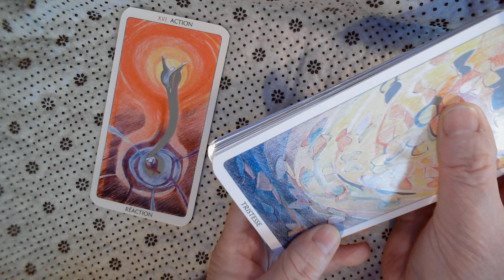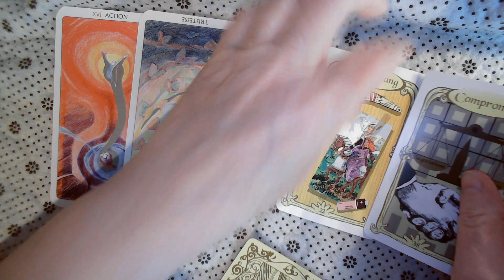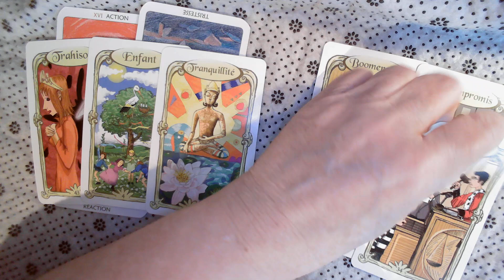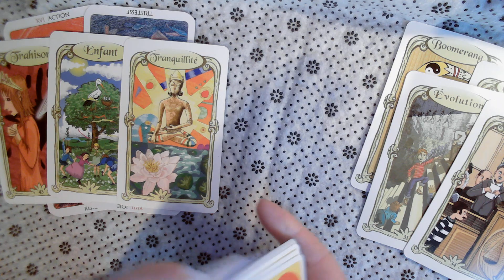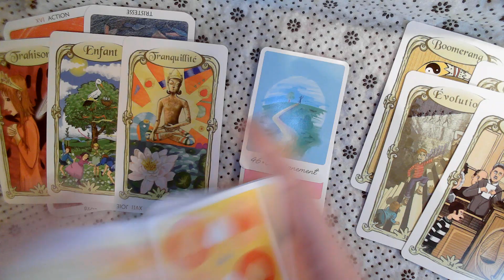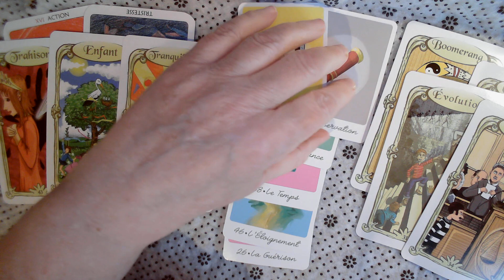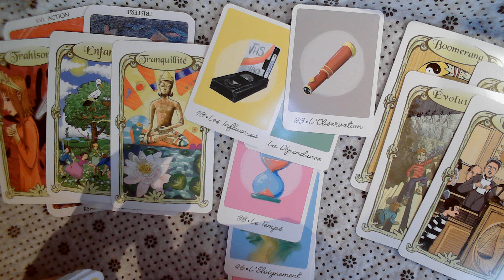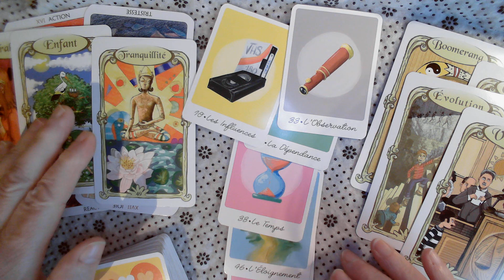Suspens pour la relation entre vous et la personne à laquelle vous pensez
Bonne découverte